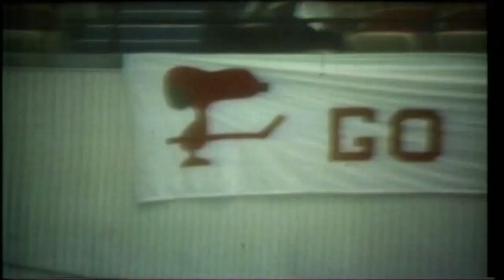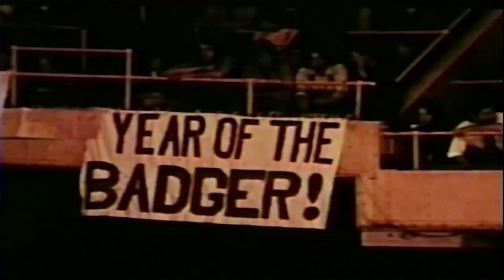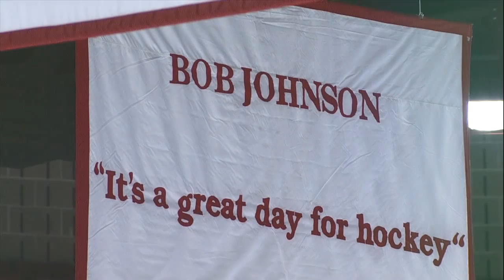Bob Johnson Ice Dedication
Bob Johnson Ice Rink dedication video, with Mark Johnson speech